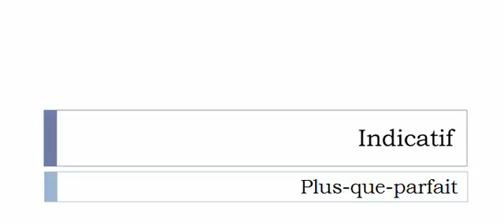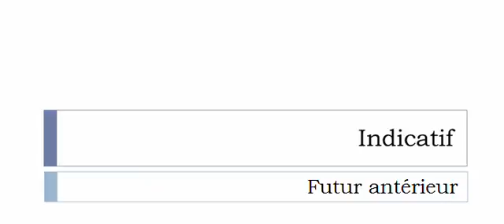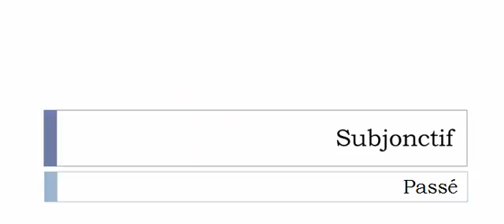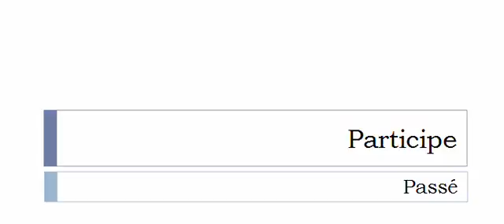Learn French conjugation with me # Verb = Merdoyer